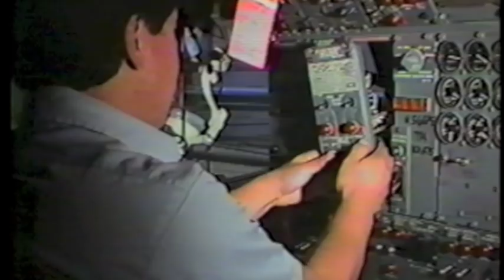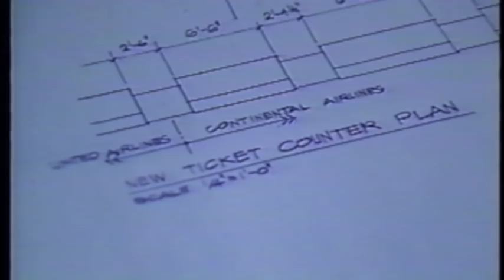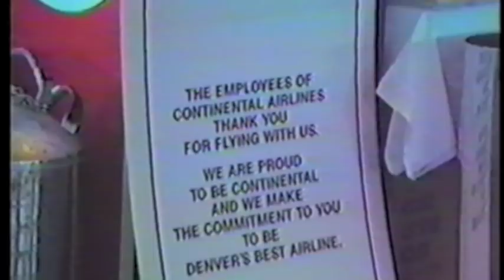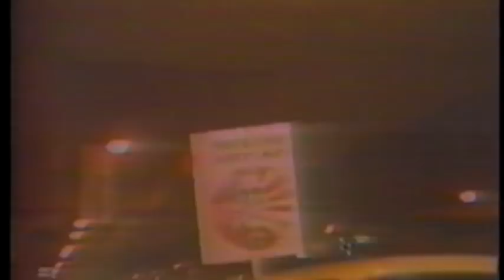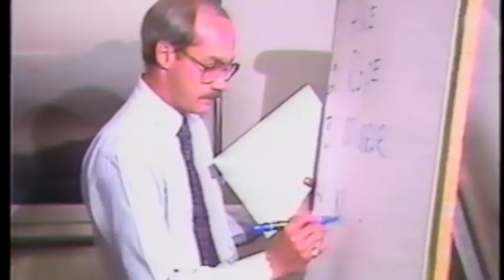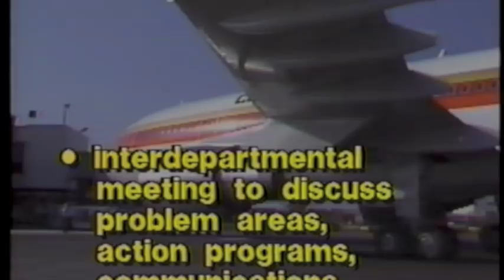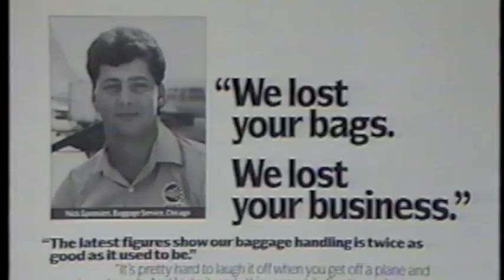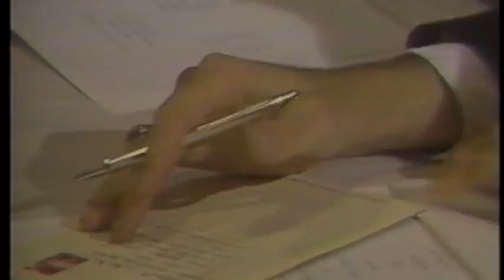Continental Airlines 1987 Retrospective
New York Air Merged into Continental as part of the consolidation of several airlines under the Texas Air Corporation umbrella, which aimed to create a more competitive and comprehensive network.

People Express - This was a significant merger as People Express was one of the largest low-cost carriers at the time. The merger allowed Continental to significantly expand its route network and customer base.

Frontier Airlines - The original Frontier Airlines was absorbed into Continental, which helped Continental increase its presence in the western United States and gain access to new markets.

These mergers were part of Continental's strategy to overcome financial challenges and position itself as a major player in the airline industry. They also led to operational and fleet integration challenges that Continental worked through in the subsequent years.